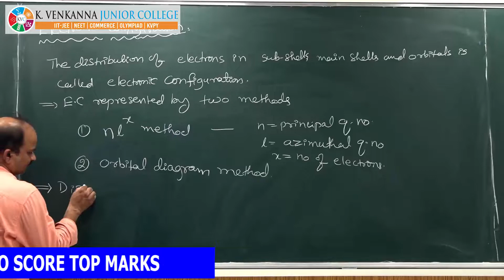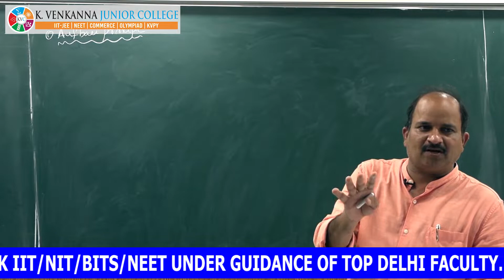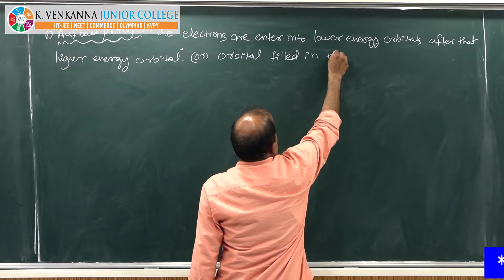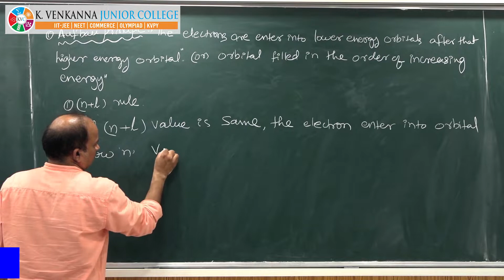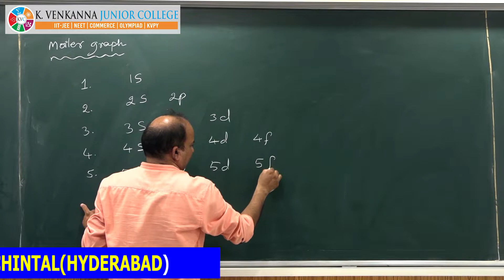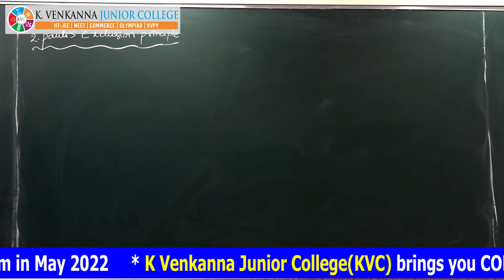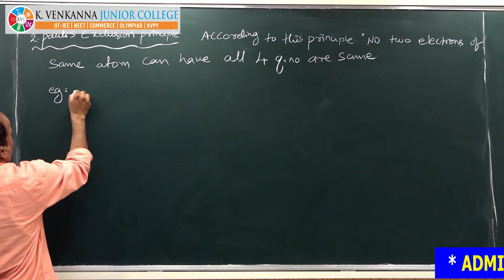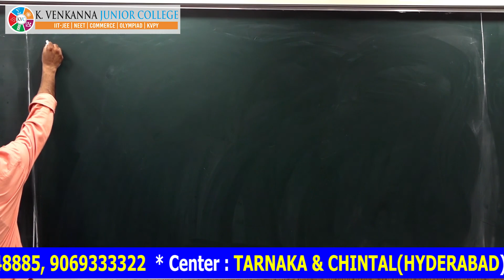Chemistry ClassX Structure of Atom Lecture 16